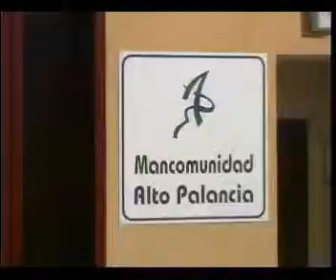cronicas del palancia comarca puntos promocion turismo en las playas 20100709